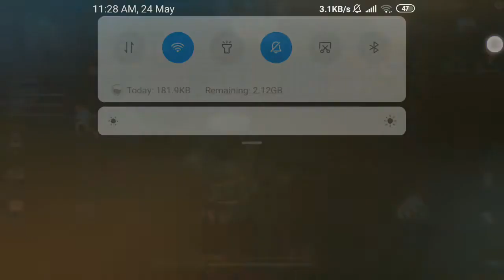PLAYING FREE FIRE IN REDMI 3S PRIME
✔Hi guys!
I am Rikraj Maity. Currently I am studying in school.
In this channel I am going to live stream of many games on pc and mobile.
Here you will get short live streams as well as long live streams.
I am not a professional gamer though I play overall good.
So, guys please support me to grow this YouTube channel and also show me your love by subscribing this channel and turning on the notification button to get my entertaining video at first.To sent anything for review contact me on my
I will try to answer your emails.